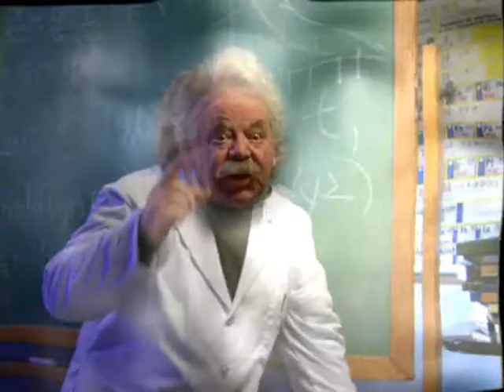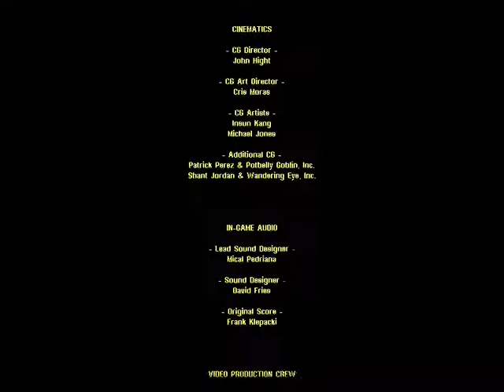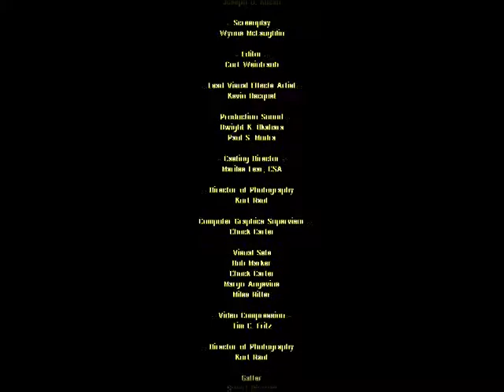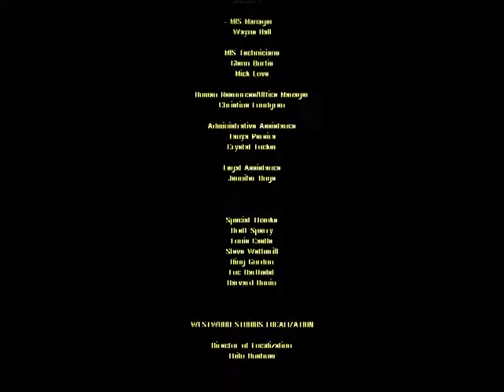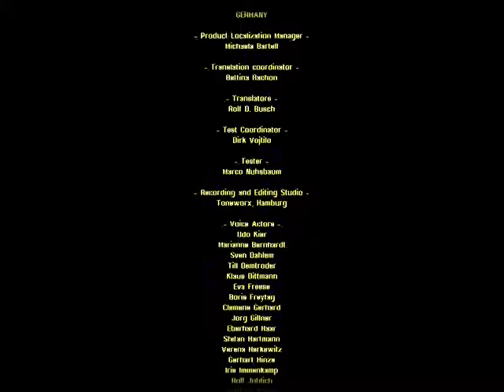เกมวางแผนการรบ Red Alert 2 - Yuri's Revenge: Allied Missions Mode part8(Ending Scene)